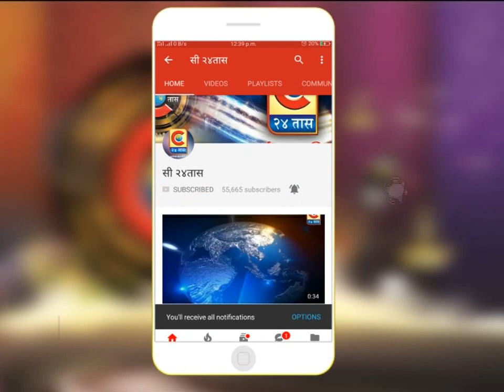पारगाव -लोणी,पारगाव येथे पोलिस औट पोस्टचे उद्घाटन